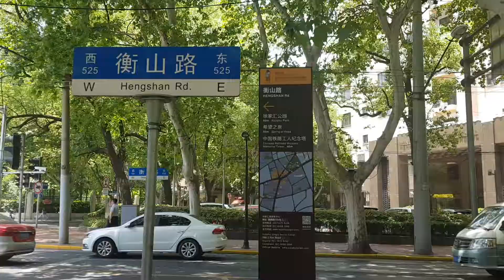Olga Gil en el barrio francés, Shanghai.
Olga Gil en el barrio francés, Shanghai. Vistas de taxis de distintas compañía y tráfico en una de las arterias del histórico barrio francés